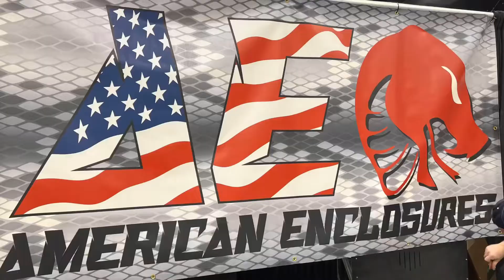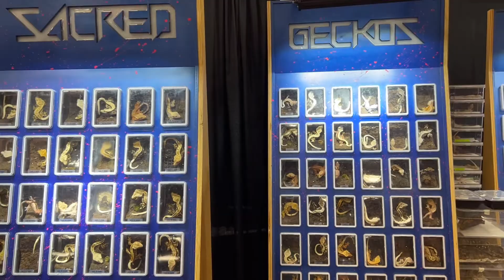102- NARBC Snake Expo Arlington #2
We had a blast looking at the amazing animals.
You have to go to one of these Expos!
NARBC shows are the biggest and so much fun!

Classrooms and Schools, Festivals and Fairs, Birthday Parties, Scout Groups, Therapy with Snakes, Summer Camps, Senior Living Centers, Photo Shoots- Corporate Events, Holiday Portraits, Music Videos, Glamour and Modeling Sessions

NORTH TEXAS-
We can build your custom background!

Do you have a snake to surrender? We can help!